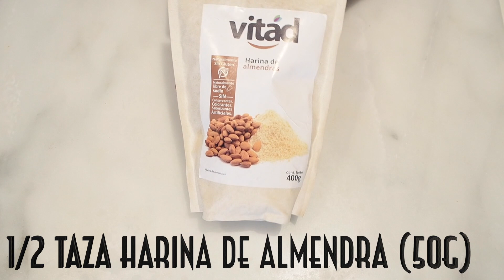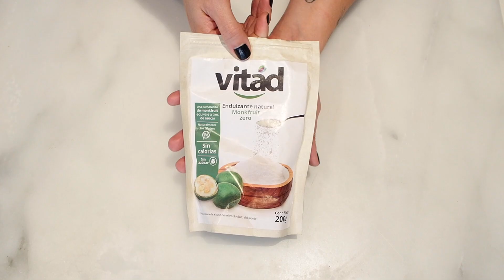🎃 MUFFINS KETO DE CALABAZA Y SEMILLAS DE CHIA | KETO PUMPKIN SPICE MUFFINS | Manu Echeverri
Mi nuevo libro de Cocina Keto ya esta a la venta en Español y en Ingles!

Hola todos!
El día de hoy vamos a hacer los mejores muffins de calabaza que hayan comido en us vida. La calabaza usada en porciones muy moderadas tiene pocas calorías y pocos gramos de carbohidratos. Usando solo 1/3 de taza en esta receta logramos no solo muffins con un sabor espectacular si no también una textura húmeda y deliciosa. En el video les muestro como hacer su propio Pumpkin Spice Mix (canela, clavos, nuez moscada, all spice, jengibre en polvo, anís, etc) si están como yo en Colombia o algún otro país donde se consiga este condimento ya listo.

Ingredientes
Porciones: 5 muffins
1/2 taza harina de almendra (50g)
1 tbsp semillas de chia (8g)
1 tsp polvo de hornear (4g)
1 tsp pumpkin spice mix (4g)
1 tbsp monk fruit (10g)
1/3 taza pure de calabaza (66g)
2 huevos
2 tbsp mantequilla (30g)
5 gotas stevia liquida
1 tsp semillas de calabaza (5g)

Macros por Muffin
Fat 13g
Protein 6g
Net Carbs 2g
Calorias 155